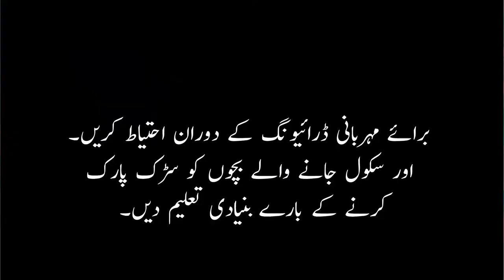Drive with extra care while passing from public area, to avoid accidents.